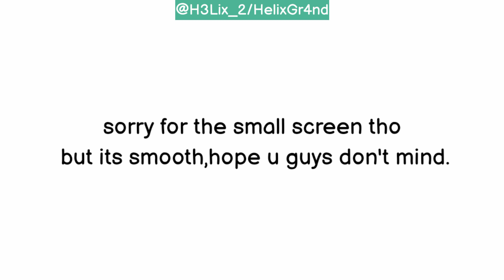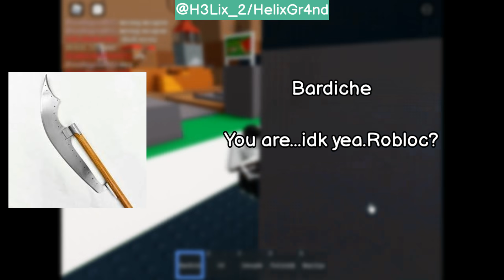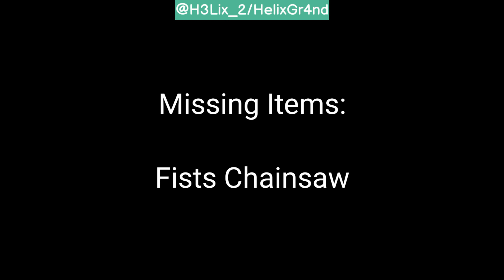Mortem Metallum - what your favorite weapon says about you!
robloc sussy pogers